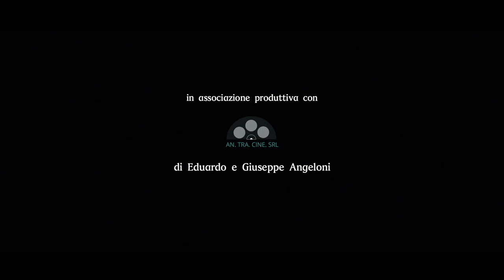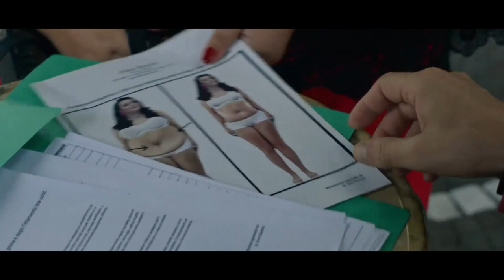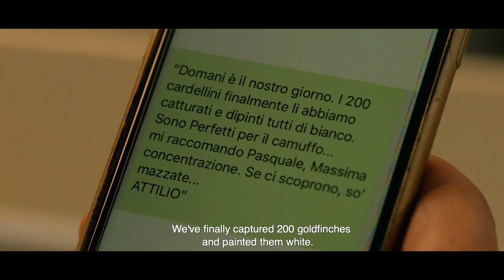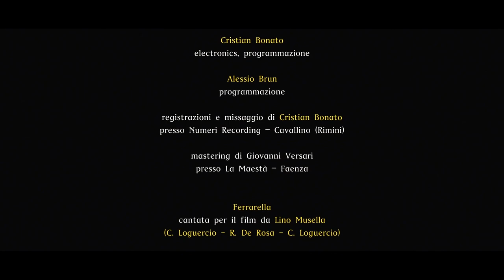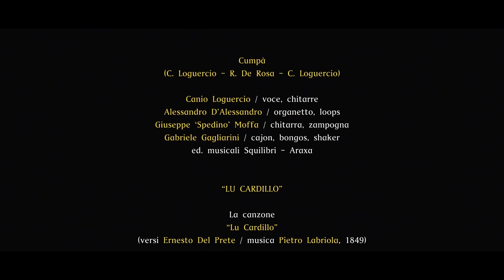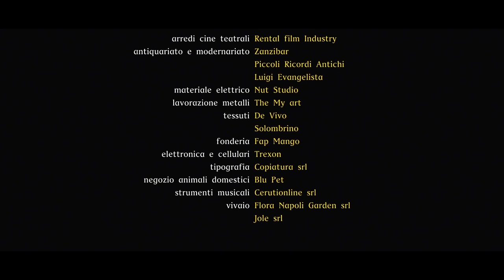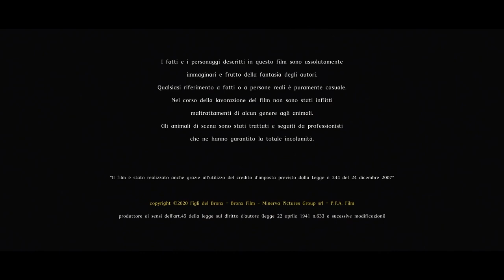The Finch Thief - Full Movie (Ita Sub Eng) by Film&Clips Free Movies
Director/Regia: Carlo Luglio
Stars/Cast: Nando Paone, Ernesto Mahieux, Luigi De Luca
Italia - 2020

In the Campania countryside, Pasquale Cardinale, an elder ranger, spends his days between alcohol and video poker. To settle the debts he organizes a scam of 200 white pure goldfinches, replacing them with common ones, but it will not end as expected.